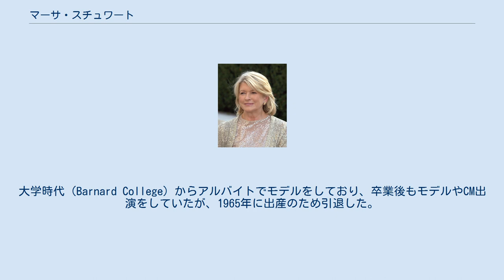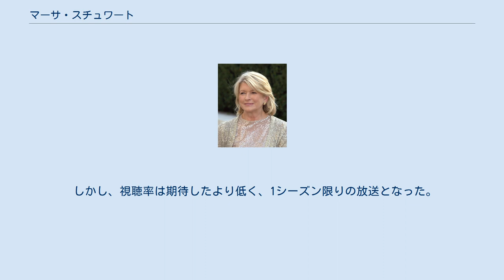マーサ・スチュワート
バーナード・カレッジ出身の人物
マーサ・スチュワート マーサ・スチュワート（Martha Stewart、本名Martha Helen Kostyra、1941年8月3日 - ）は、アメリカ合衆国ニュージャージー州出身の実業家。
料理、園芸、手芸、室内装飾など生活全般（ライフスタイル）を提案するライフコーディネーター・クリエータで、関連する本も多く出版している。
 彼女が経営する会社は、生活提案のTVレギュラー番組『マーサ・スチュワート・リビング』を持ち、同名の雑誌を出版し、オリジナル・ブランドの商品を販売している。
日本では「カリスマ主婦」として知られているが離婚歴があり、現在独身である。
単にテレビに良く出る有名人でなく、実業家として評価されている。
 彼女はポーランド移民の両親の下に生まれた。
大学時代（Barnard College）からアルバイトでモデルをしており、卒業後もモデルやCM出演をしていたが、1965年に出産のため引退した。
その後、1973年まで株式のブローカーをしていたが、証券不況により、コネチカット州の田舎に移り住んだ。
 そこで、料理のケータリング・サービスを行いながら、料理、園芸、室内装飾に関するコラムを雑誌に寄稿していた。
1982年に出版した『マーサ・スチュワート・エンターティニング（Martha Stewart Entertaining）』はベストセラーとなった。
 1987年に大手スーパーのKマートと契約し、食器、インテリア小物、寝具、衣料品など幅広い商品のプロデュース、宣伝に関わり、自身の名前も商標登録した。
1991年から自分のライフスタイル提案誌『マーサ・スチュワート・リビング』を発刊、ライフスタイル業界の大立者になっていく。
彼女の会社のライフスタイル提案番組『マーサ・スチュワート・リビング』はデイタイム・エミー賞を受賞し、オリジナル・ブランド製品をKマートなどを通して広く販売した。
ニューヨーク証券取引所の役員にも選ばれる。
 夫とは、結婚23年後に離婚。
離婚後も、彼女は夫の姓を名乗っている。
 前夫との間に、娘（Alexis Stewart）一人。
 2002年にインサイダー取引の容疑で捜査を受け、2003年6月に起訴され、2004年3月5日に陪審員評決で有罪となった。
 TVレギュラー番組は中止になり、彼女は自分の会社の役員を辞任したが、同社の株は暴落した。
7月16日の判決では、5ヶ月の禁錮と5ヶ月の自宅軟禁、3万ドルの罰金が課せられた。
10月から2005年3月まで服役し、自宅に戻った後、仕事を再開した。
 2005年9月からTVの仕事に復帰し、ドナルド・トランプ（後の第45代アメリカ合衆国大統領）の人気リアリティー番組『アプレンティス』の姉妹番組の司会者にもなる。
 しかし、視聴率は期待したより低く、1シーズン限りの放送となった。